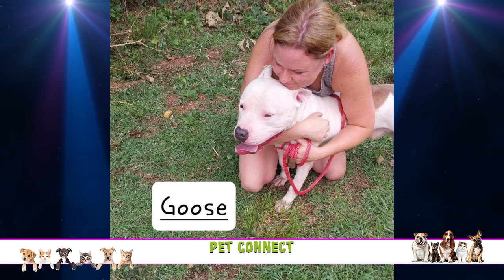Pet Connect - 08/30/2023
Pet Connect w/ Host Tara Douglass